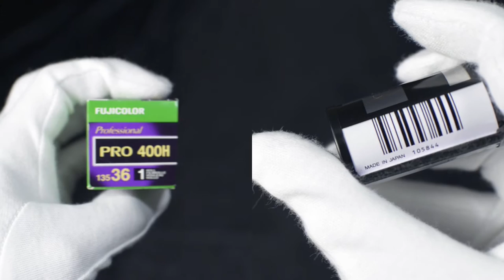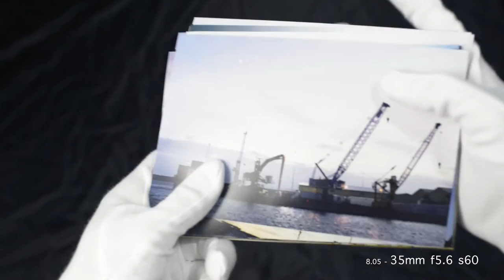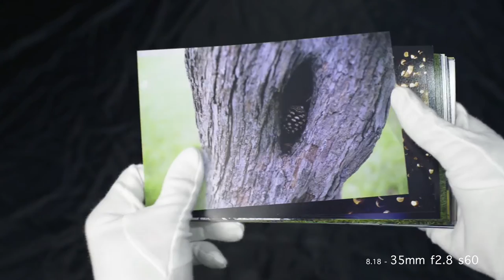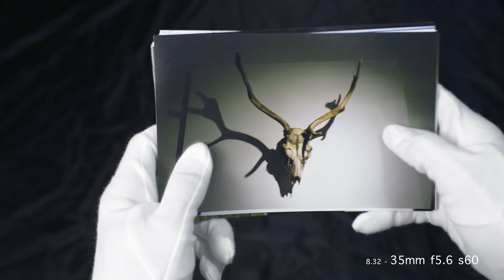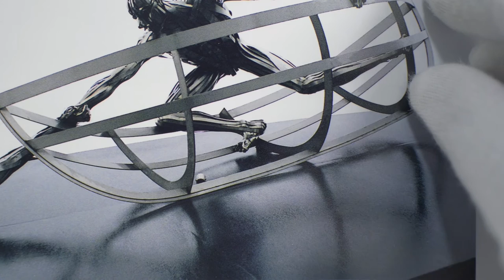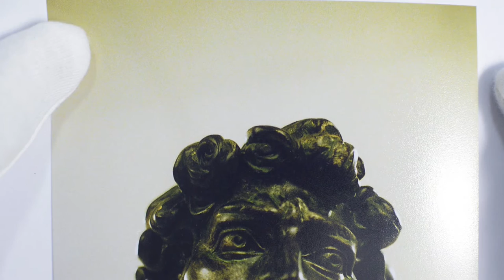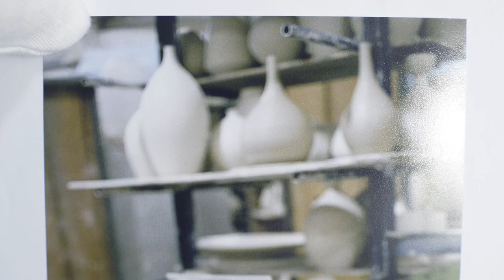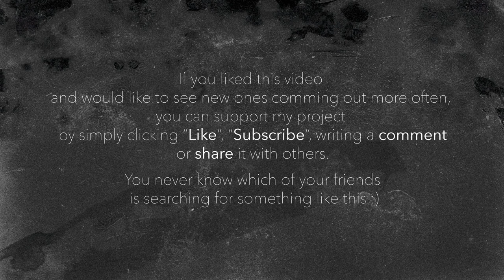Roll 8 - Fujifilm Fujicolor PRO 400H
My 8th roll of film - Fujifilm Fujicolor PRO 400H.
Shot with Olympus OM-2n with Zuiko 35/f2.0, 50/f1.4 and 50/f3.5 macro.
Whole roll printed and presented in 9 minutes video with F stop and shutter speed recorded for every image (plus any additional accessory used).
At the end of the video I've added some close-ups for better look at grain and colour of the film.
Do you see any keepers there?

Why Film? (blog post)